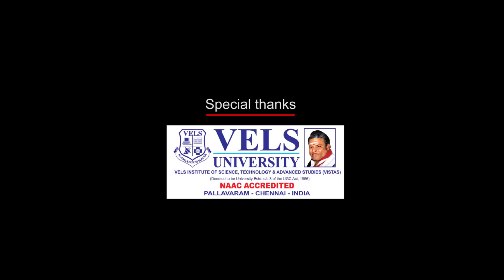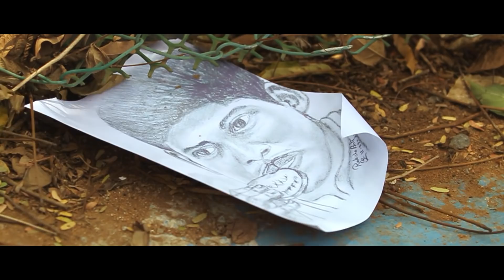VIDHIYAI VILAKKU | Short Film | Overflow Productions | Selva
This is an Awarness Short Film based on true events...!
So kindly watch and support our short film..!

Production - Overflow Production

Film Name - Vidhiyai Vilakku

Genre - Emotional drama

Direction - Selva

Editing - Aravindhan

Cinematography - Selva

Assitant Cinematographer - Elamaran , Basheer Ali

Starring - Suriya , Sai Shankar , Kamala , Niaz , Antony

Voice over - Pugazh